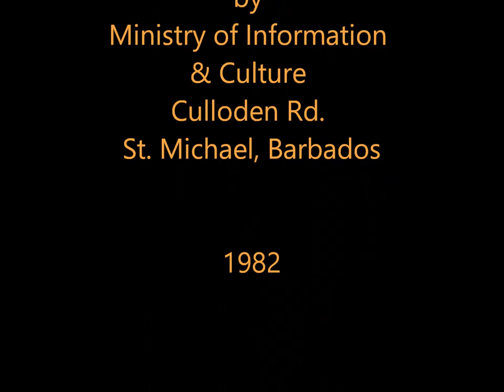'Gearbox' 1982 - Bridgetown, Barbados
One of Barbados' street characters - the late 'Gearbox' (Stanley Hinds) - giving a speech outside the Parliament Buildings in Bridgetown.